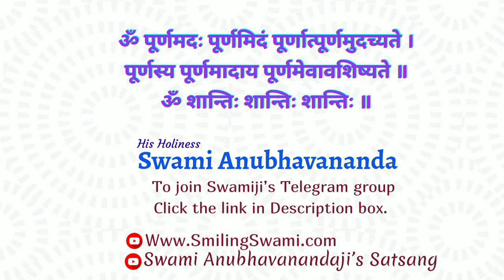5.Shiva Sutra Sadhana ( Hindi ) - Talk 5 | Swami Anubhavananda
0:00  Start

15:00 Part-1

30:00 Part-2

45:00 Part-3

59:00 Part-4